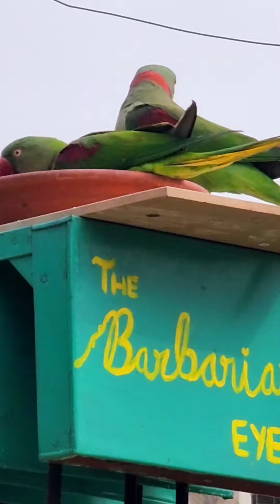Free Barbarian Parrots Different Style Touched My Heart ❤️❤️❤️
Dear Friends You Can Judge The Health Style And Happiness Of Barbarian Parrots.They Are Totally Free .I Daily Talk With Them And Give Them Full Love.As You Can Judge From There Health.They are Healthy Playing.